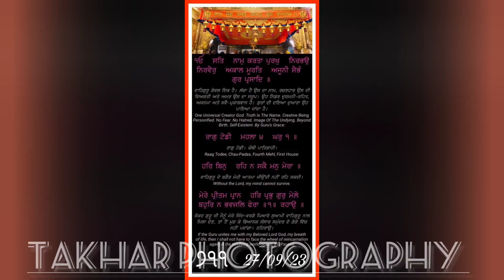27sep2023. 🙏 Shri Darbar Sahib Amritsar 🙏